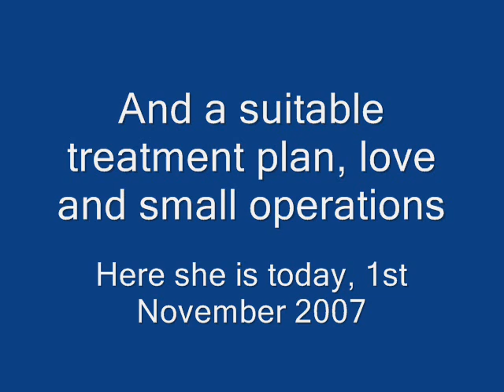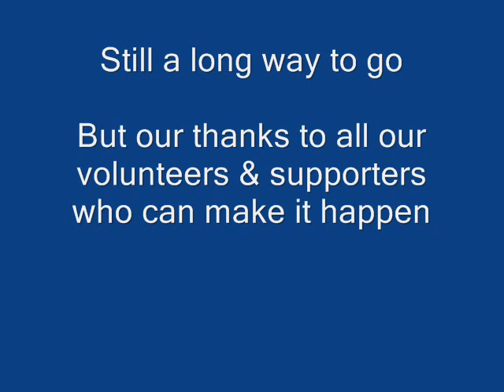Rescue 6062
A young mare rescued in Southern Spain with severe leg injuries and her progress